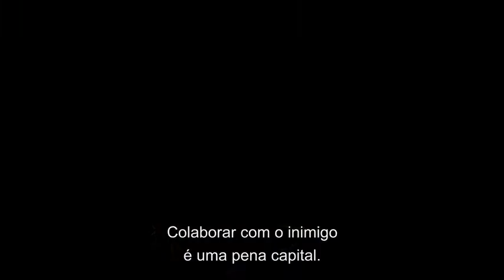Trailer | O Último Vermeer (2020) Legendado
Trailer do Filme O Último Vermeer
The Last Vermeer

Sinopse:
Em The Last Vermeer, Han Van Meegeren, o herói holandês, ganhou sua fama como o maior forjador de arte de todos os tempos pelo seu trabalho vendendo quadros de Johannes Vermeer falsificados para os nazistas.